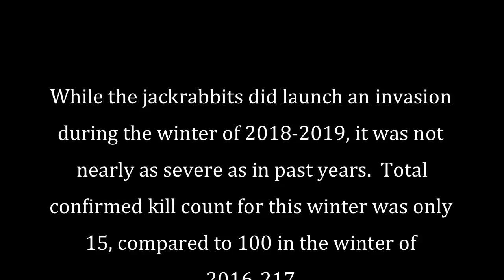Jackrabbit Wars 2019 (TIS202)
Full-season episode for the winter of 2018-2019, dramatizing the conflict between men and jackrabbits in rural Idaho.